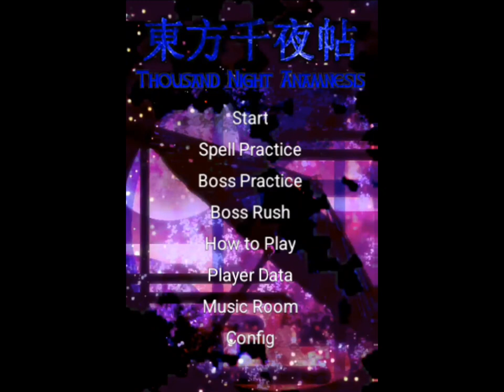Touhou is easy